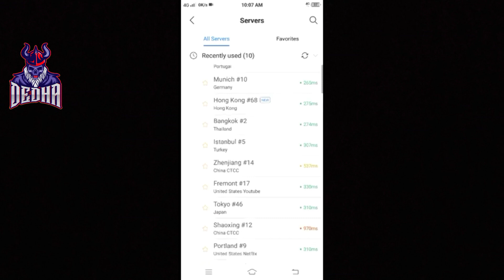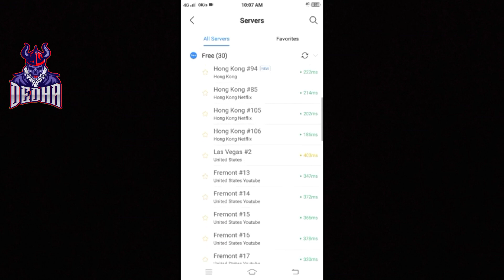New Trick To Get Free M416 Gun Skin In Pubg Mobile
IN THIS VIDEO IM GOING TO SHOW YOU PUBG NEW TRICK FREE M416 SKIN IN PUBG MOBILE

CRATE OPENING
PUBG UPDPATE
PUBG LEAKS
PUBG LEAKS

REGARDING GAME

Related searches on Youtube:
1. SEASON 15 ROYAL PASS
2. SEASON 15 ROYAL PASS REWARDS LEAKS
3. ROYAL PASS SEASON 15
4. ROYAL PASS SEASON 15 REWARDS
5. SEASON 15 PUBG MOBILE
6. season 15 leaks pubg mobile
7. royal pass season 15 pubg mobile
8. pubg season 15 rp rewards
9. royal pass leaks season 15
10. SEASON 15 ROYAL PASS LEAKS
11. SEASON 15 EMOTES LEAKS
12. SEASON 15 ROYAL PASS EMOTES LEAKS